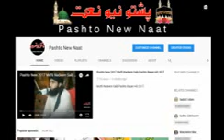mulana duad sahib new pashto bayan 2018